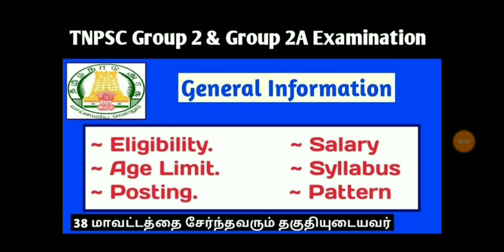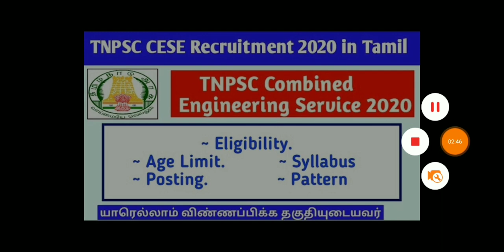ஜூன் மாதத்தின் முக்கிய வேலைவாய்ப்பு செய்திகள் லிஸ்ட் - 2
ரேஷன்கடை வேலை

சமூகபாதுகாப்புத்துறை

SSC CRPF job

Tnpsc Group 2 , 4 update

Upsc update

கரூர் வைசிய பேங்க்

ஆசிரியர் தேர்வு வாரியம்

tnpesu job

தமிழக அரசு புதிய பணியிடம் உருவாக்க தடை

Tnusrc upcoming job

Tnpsc upcoming 23 job

Engineering services

Tnpsc forest

இந்து சமய அரநிலையதுறை

Cooperative

Sebi